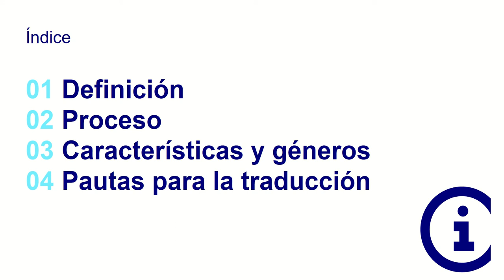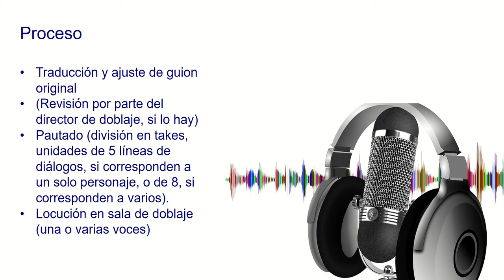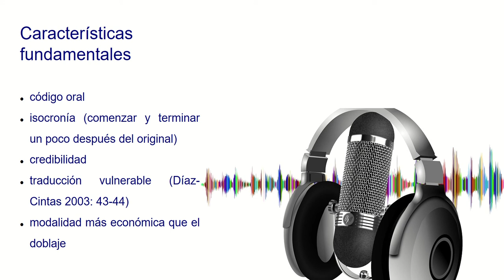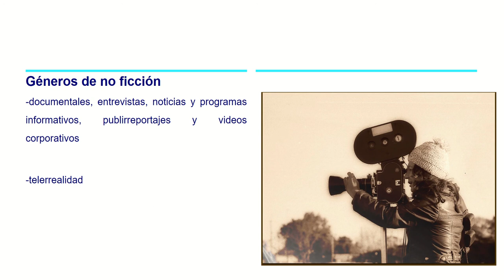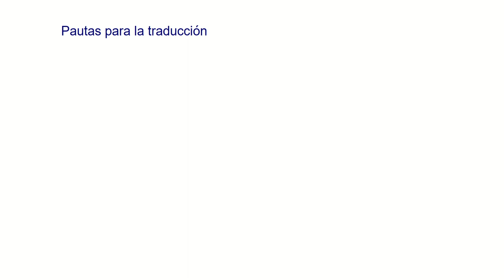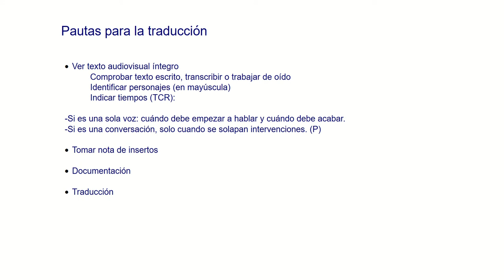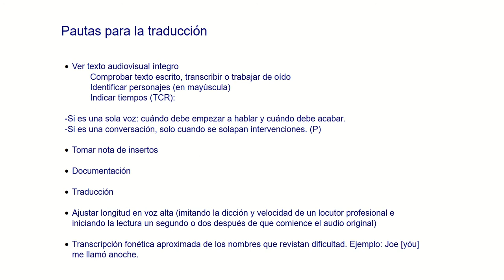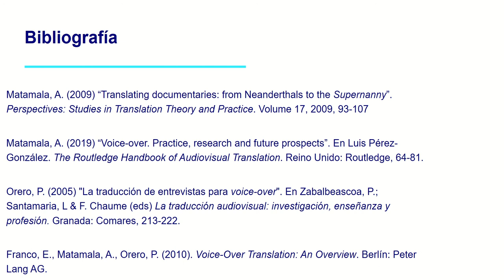1.3. Voces superpuestas (spa)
Este vídeo supone una introducción a la modalidad de voces superpuestas. En él se menciona una definición, se explica el proceso de trabajo, se comentan las características fundamentales (canal oral, isocronía, credibilidad, vulnerabilidad y aspectos económicos) y los géneros a los que suele aplicarse, se incluyen pautas para realizar un encargo de voces superpuestas y se proponen varias referencias bibliográficas.

Autora del texto: Anjana Martínez Tejerina
Autora del vídeo: Anjana Martínez Tejerina